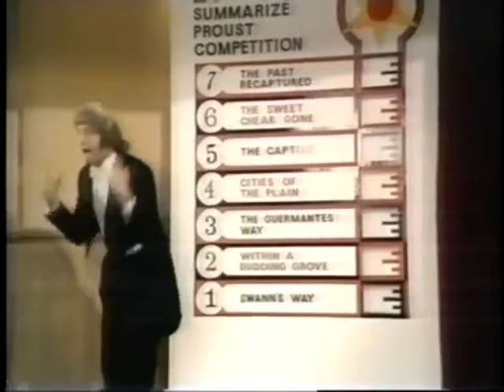Summarize Proust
One of my favourite sketches from the original TV series of Monty Python's Flying Circus